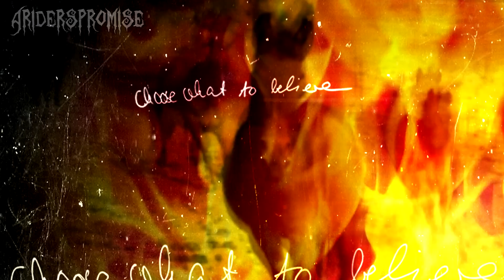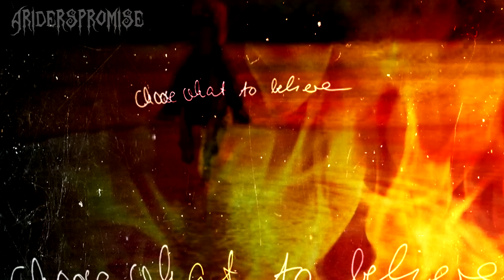The D e v i l Takes [Hold] |Halloween Video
I was gonna wait until the DAY of Halloween or at least Hallow's Eve, but I just couldn't! I love this video and I wanted to get it up here.

So the horses in this video, other then Bella, are the group of horses I am training. There is Maska, a Tenneessee Walker, Padron, an Arabian, Dolly, a Mustang and then the two others I am not training. That's the Mule, Junebug and the dun Quarter horse, Carebear.

I also rode Magic, a stallion that I WAS going to breed to Bella in April, I am still deciding. I forgot to put those clips in this video though. I also rode Magic's full brother, Katara. They are Morgans. Amazing horses.

I have been training and riding a lot lately, I love it. I'll be getting a lot more clips soon, also ordering a new Camera. A Canon Vexia. Can't wait!

I hope you like the video. Have a Happy Halloween ;]

Song: Oh, Death-Jen Titus
Program: Sony Vegas 11
Clips: Belong to me, filmed by many people including 1234RodeoGirl.